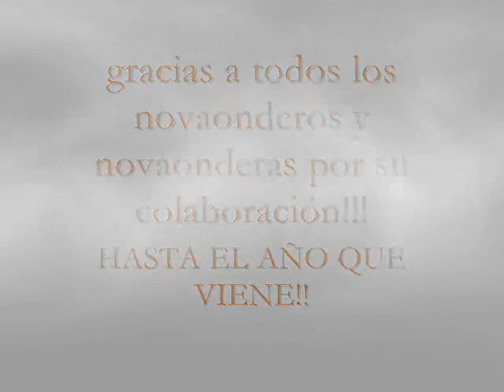maraton2010_clips.wmv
pequeños clips de algunos momentos vividos en el Centro Comercial Calle Ancha durante nuestro Maratón Solidario 2010